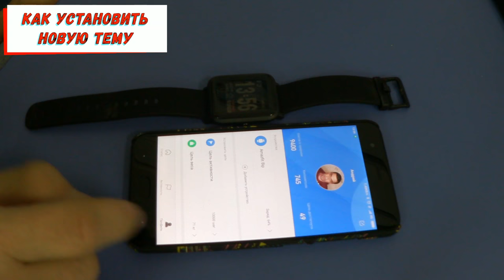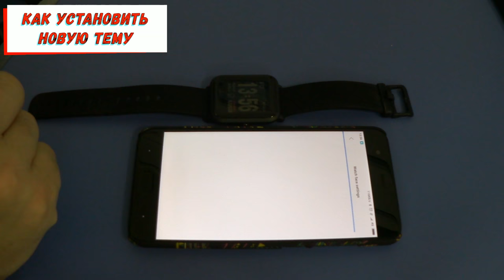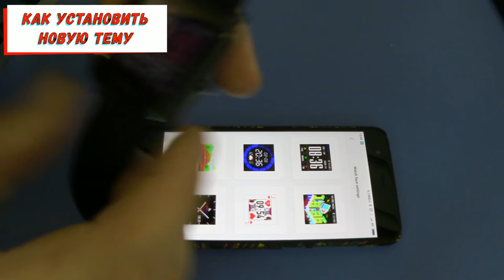НОВЫЕ ТЕМЫ в WatchFaces